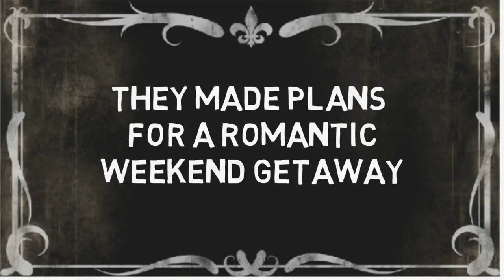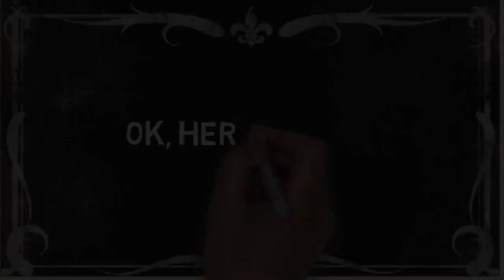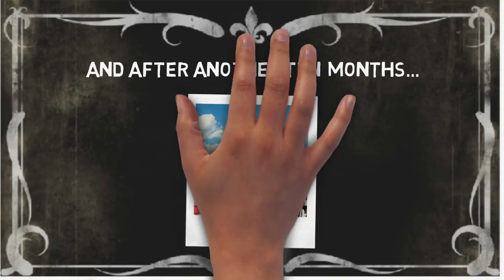The Surprise Airplane Proposal!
So I finally got around to putting together the video from when I proposed to Christy!

It was the Fourth of July weekend, exactly one year after we had first met. We planned a little trip, taking the airplane to fly down to Ocracoke Island in the Outer Banks for a long weekend.

What Christy didn't know was that I had the ring ready to go... and that I had snuck away to her family's summer house (which happened to be right on our route of flight) a few days earlier and spelled out the big question on the lawn. In large, red eight-foot letters, 160 feet wide! :)

Christy said YES! This was the happiest day of my life... only to be surpassed the following May, when she said YES again and we got married to each other. In the exact same spot, right there on the lawn overlooking the river...

Shot with GoPro, edited with Adobe Premiere Elements, animations done with VideoScribe

The ring was made by Dino and the wonderful folks at Market Street Diamonds in Washington, DC

The wedding photos at the end are from the awesome Doug Pettway

The incredible airplane cake topper (and the entire cake) was made by Christy's very own talented cousin Lizzy and the good people at Yia Yia's Bakery in B'more